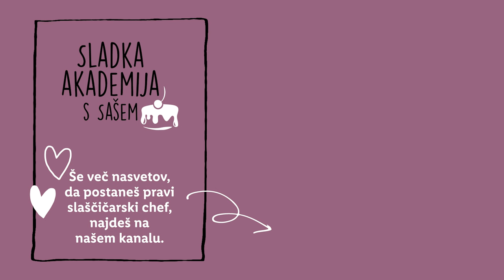Sladka akademija s Sašem: Pistacijeva pita z malinami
"Kaj je pa danes za sladico?" je vprašanje na vsakem nedeljskem kosilu! 🥰 Pa da tokrat ne bo zopet na mizi pristala samo čokolada ti predlagamo, da se lotiš te osvežujoče pite! 🤩

SESTAVINE ZA PIŠKOTNO DNO
80 g sladkorja v prahu
110 g hladnega masla
⅓ žličke mandljeve arome
3 rumenjaki
220 g moke
¼ žličke soli
žlica smetane + rumenjak

SESTAVINE ZA KREMO DIPLOMAT S PISTACIJO
250 ml mleka
strok vanilije
3 rumenjaki
50 g sladkorja
20 g moke
50 g pistacijeve paste
1 ½ listič želatine
60 ml stepene smetane

PREOSTALE SESTAVINE ZA NADEV IN OKRASITEV
pistacijeva pasta
150 g svežih malin
20 g praženih zdrobljenih pistacij

POSTOPEK:
PRIPRAVA PIŠKOTNEGA TESTA
V skledo mešalnika damo na kocke narezano hladno maslo, mandljevo aromo in sladkor v prahu. Premešamo nato pričnemo stepati z lopatastim nastavkom. Stepamo 2-3 minute, da dobimo gladko masleno pasto.
Postrgamo stranice mešalnika in dodamo rumenjake. Stepamo toliko časa, da se sestavine povežejo.
Postrgamo stranice posode ter dodamo moko in sol. Pri nizki hitrosti stepamo le toliko, da dobimo enotno obarvano testo.
Testo oblikujemo v ploščat krog in ga zavijemo v folijo za živila. Postavimo ga v hladilnik za dobrih 30 minut. Testo mora biti hladno a dovolj mehko, da ga lahko razvaljamo.
Na rahlo pomokani površini razvaljamo testo v obliki večjega kroga kot je naš pekač (24 cm). Testo naj bo debelo 3-5 mm.
Testo rahlo pomokamo in ga zavijemo na valj. Skupaj z valjem ga prestavimo v pekač. S prsti nežno pritisnemo testo ob površino pekača in odrežemo višek testa ob robovih.
Dno pitinega testa prepikamo z vilicami in ga prestavimo v zamrzovalnik za 30 minut.
Ohlajeno testo pokrijemo s papirjem za peko. Papir obtežimo s kroglicami za peko, fižolom ali rižem.
Pitino osnovo pečemo 25 minut nato previdno odstranimo kroglice in papir. Nadaljujemo peko še 5-10 minut.
V skodelici skupaj zmešamo rumenjak in žlico smetane.
Pitino osnovo hladimo 5 minut nato jo v celoti premažemo s premazom in jo pečemo še 5-7 minut, do zlato rjave barve.

PRIPRAV KREME DIPLOMAT
V lonec nalijemo mleko, dodamo postrgana semena vanilije in odprt vanilijev strok. Kuhamo na zmernem ognju tik do vretja in odstavimo z ognja.
Medtem v večji skledi skupaj zmešamo rumenjake, sladkor in moko. Zmešamo z metlico do svetle rumene barve.
V hladno vodo namočimo lističe želatine za dobrih 5 minut.
Vroče mleko med mešanjem počasi prilijemo k rumenjakom, da jih temperiramo.
Maso prelijemo nazaj v lonec in nadaljujemo kuhanje kreme. Kuhamo na zmernem ognju dobrih 5 minut in kremo neprestano mešamo z metlico. Krema mora zavreti in se dobro zgostiti.
Ko je krema kuhana, dodamo dobro ožeto želatino. Dobro premešamo, da se želatina v celoti raztopi.
K vanilijevi kremi nato primešamo še pistacijevo pasto. Kremo ohladimo na sobno temperaturo tako, da jo na pultu večkrat premešamo ali pokrijemo površino kremo s folijo za živila in jo postavimo v hladilnik.
Med hlajenjem kreme stepemo sladko smetano in jo primešamo k ohlajeni pistacijevi kremi.

SESTAVLJANJE PITE
Dno pitinega testa premažemo s pistacijevo pasto do 2 mm debeline in čez položimo razpolovljene sveže maline.
Čez maline prelijemo in enakomerno razmažemo pistacijevo kremo. Pito postavimo v hladilnik, da se krema strdi.
Ohlajeno pito okrasimo s preostalimi svežimi malinami in zdrobljenimi pistacijami.

00:00 Uvod
01:07 Sestavine
01:13 Priprava krhkega testa za pito
02:50 Prestavitev v model za pite
05:02 Peka
07:06 Pistacijeva krema
11:00 Ohladitev pite
11:29 End screen